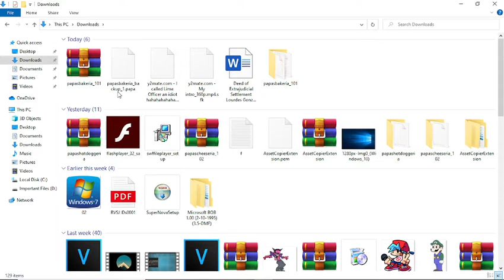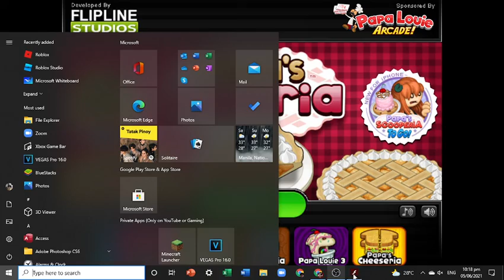Let's Play: Papa's Bakeria All New Year ingredients unlocked